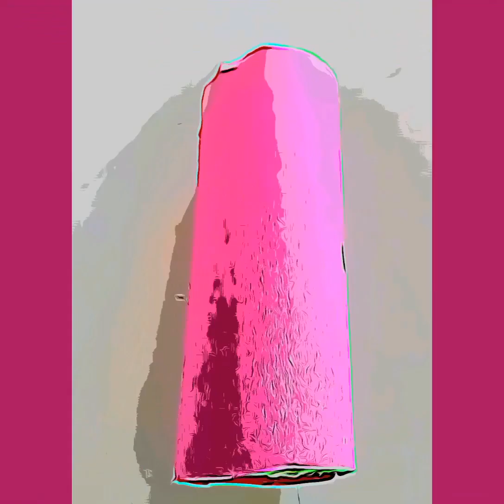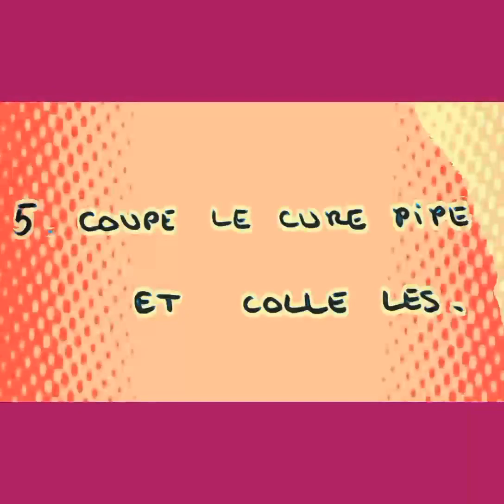La forêt de papier de Ninon : le papillon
Elle papillonne, elle papillonne ... Ninon rayonne au printemps